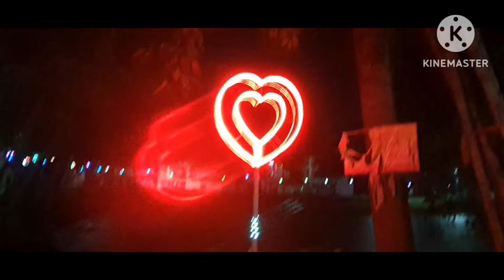soptomi theke bisorjon amader parar pujo poricroma